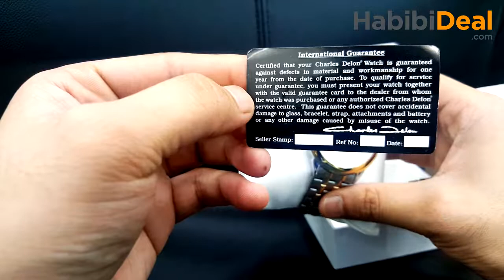cd 5684 uae